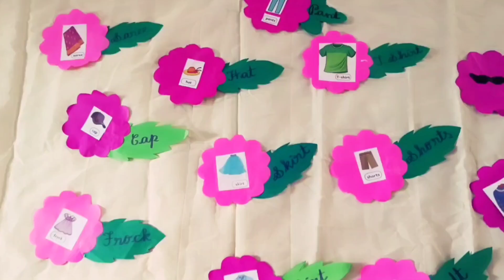ചെറിയ കുട്ടികളെ എങ്ങനെ എളുപ്പത്തിൽ പഠിപ്പിക്കാം?/ചെറിയ കുട്ടികളെ എങ്ങനെ പഠിപ്പിക്കാംteachingtips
ചെറിയ കുട്ടികളെ എങ്ങനെ എളുപ്പത്തിൽ പഠിപ്പിക്കാം?
ചെറിയ കുട്ടികളെ എങ്ങിനെ പഠിപ്പിക്കാം?
ചെറിയ കുട്ടികളെ എങ്ങനെ രസകരമായി പഠിപ്പിക്കാം?
How to teach your young kids with games?
How to teach lkg/ukg students?
How to teach small kids?
How to teach lkg?
How to teach lkg class student?
How to teach nursery kids?
How to teach nursery class in school?
How to teach nursery students at home?
How to teach kindergarten students?
How to teach kindergarten class?
How to teach small students?

Ikg kuttikale engane padikkam
kuttikale engene aksharam padippakam
Ikg kuttikale engane padippikkam
kuttikale padippikkan
kuttikale engane aksharam padippakam
kuttikale engane padippikam
Ikg class rhymes
simple origami for kids
unnipindi thoran veena's curryworld
craft ideas
face drawing easy
how to teach lkg students in home
infinite stories malayalam
kuttikal padikan malayalam
letter h song
Ikg class malayalam
malayalam class 3
kuttikal padikan malayalam
letter h song
Ikg class malayalam
malayalam class 3
malayalam song
numbers draw
nursery class teaching malayalam
ppttc course in malayalam
pre primary teacher interview malayalam
teaching practice for kg students